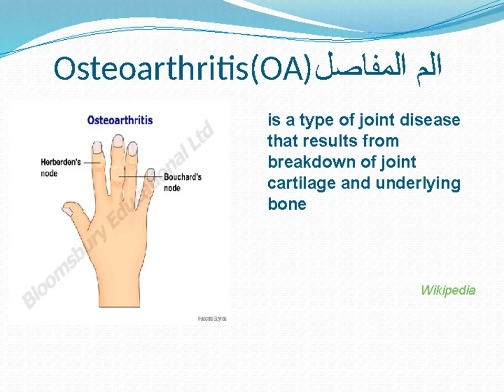Terminology مصطلحات طبية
مصطلحات طبية هامة , ترجمة المصطلحات الطبية بطريقة رائعة , تبسيط الطب من خلال عرض لمجموعة من المصطلحات الجزء الاول , شرح كل مصطلح طبي بالصور , كل ما يتعلق بالمفاهيم الطبية  , بالامكان تنزيل ملف الشرح من خلال الرابط التالي :